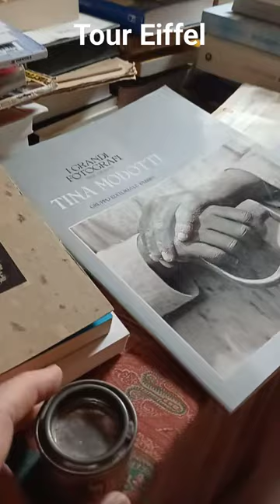Peinture de la Tour Eiffel